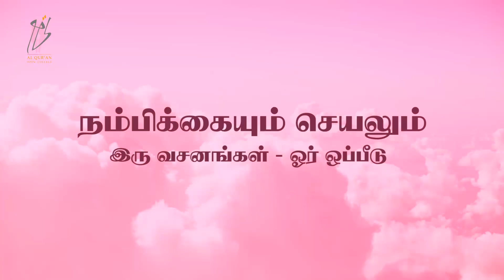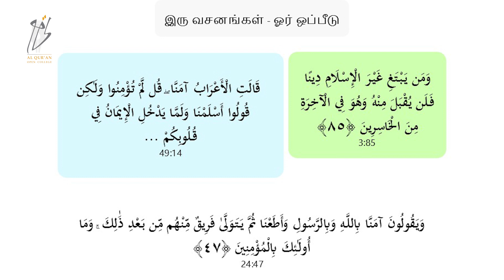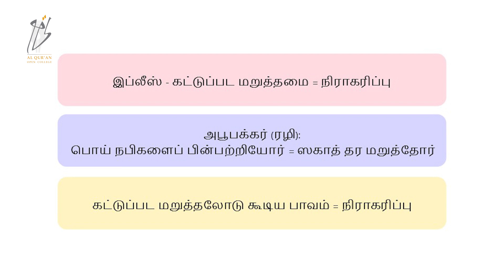ஈமானிய வாழ்வு என்பதன் பொருள் - தொடர் 23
ஈமானிய வாழ்வு என்பதன் பொருள்
தொடர் - 23

நம்பிக்கையும் செயலும்
- இரு வசனங்கள் ஓர் ஒப்பீடு -

வழங்குபவர்: உஸ்தாத் மன்ஸூர்